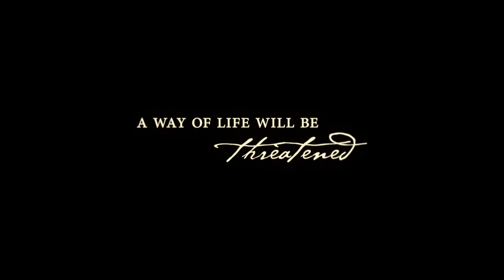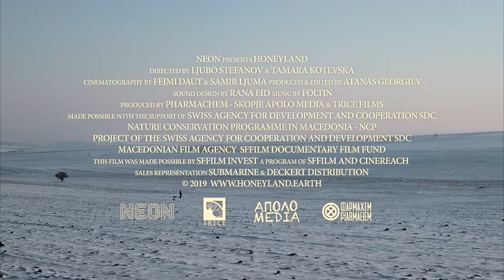HONEYLAND Trailer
Nestled in an isolated region deep within the Balkans, Hatidze Muratova lives with her ailing mother in a village without roads, electricity, or running water. She’s the last in a long line of Macedonian beekeepers, eking out a living farming honey in small batches to be sold in the closest city. When an itinerant family arrives, Hatidze’s peaceful existence faces upheaval. Though she optimistically offers the family her beepkeeping advice, the family’s patriarch soon casts Hatidze’s advice aside in his hunt for profit — causing a breach in the natural order and threatening Hatidze’s means of survival. The debut feature from documentarians Ljubo Stefanov and Tamara Kotevska, Honeyland is a portrait of the delicate balance between humankind and nature, a glimpse at a fast disappearing way of life, and a testament to one extraordinary woman’s resilience.